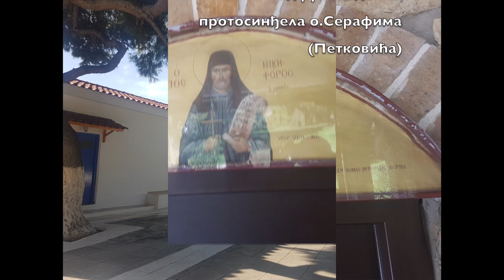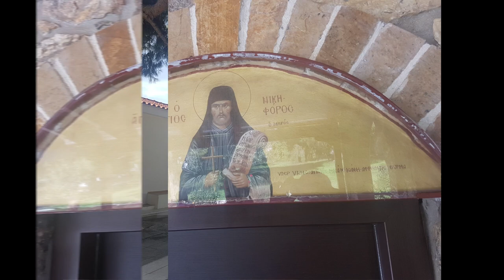2019-11-23 Атина концерт Atina koncert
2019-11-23 Атина концерт   Atina   koncert

rf22fps25p1080